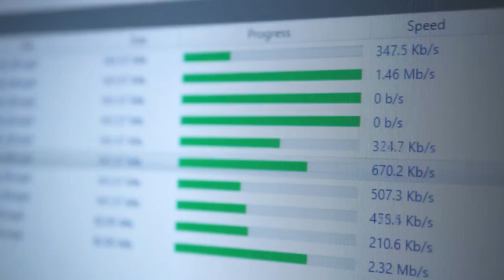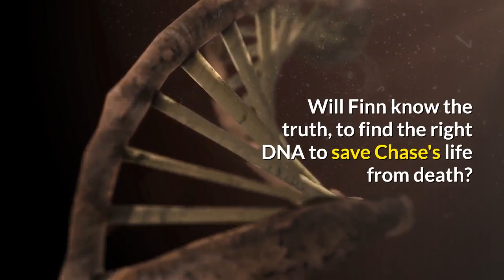Full ABC New GH Wednesday, 6/15/2021 General Hospital Spoilers Episode (June 15, 2021)